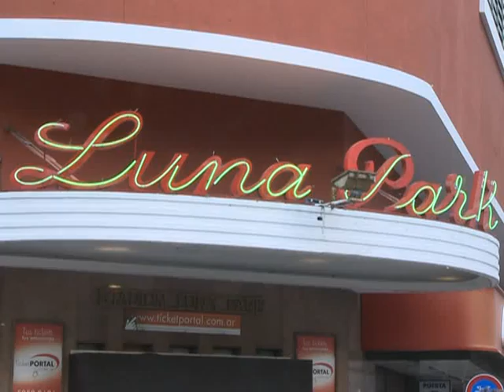Preestreno de "Néstor Kirchner, la película"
Intelectuales, referentes de los derechos humanos y periodistas se dieron cita en el Luna Park para  participar del preestreno de "Néstor Kirchner, la película" en el marco de la conmemoración del Día del Militante.
Ricardo Forster, Estela de Carlotto, Sandra Russo y Orlando Barone expresaron sus expectativas frente a la película escrita y dirigida por Paula de Luque y coincidieron en destacar el carácter  de militante del ex presidente, a quien se lo recordará precisamente por esa cualidad que llevó a la práctica durante sus largos años de gestión política, como intendente de Río Gallegos, gobernador de Santa Cruz y finalmente como presidente de la república